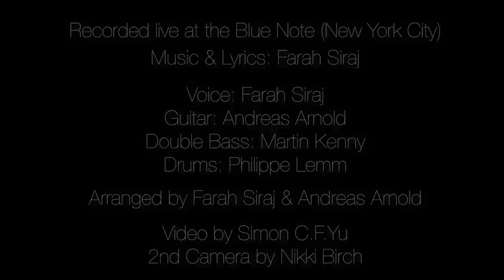Farah Siraj - "See the World" Live at the Blue Note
Farah Siraj performs her original song "See the World" live at the Blue Note New York.

Voice & Guitar: Farah Siraj
Guitar: Andreas Arnold
Bass: Martin Kenny
Drums: Philippe Lemm